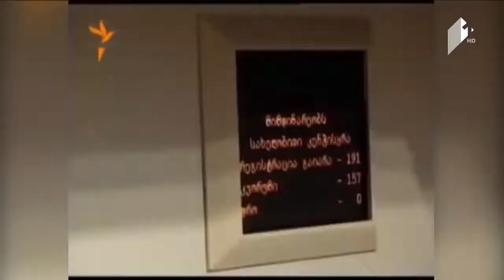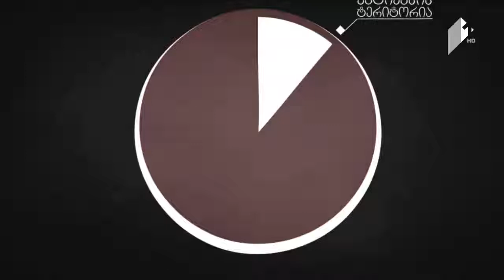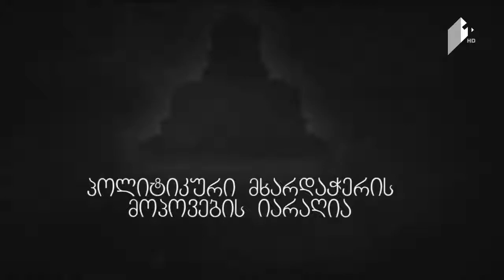სახელმწიფოს მიერ საპატრიარქოს დაფინანსების პოლიტიკა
თამთა მიქელაძე გადაცემაში "ინტერVIEW" სახელმწიფოს მიერ საპატრიარქოს დაფინანსების საკითხებზე საუბრობს:

►''დაფინანსების მსგავსი მოდელი,რომელიც პირდაპირი სუბსიდირების წესით ხდება და პოლიტიკურ ხელისუფლებას აძლევს შესაძლებლობას ეკლესიას მხოლოდ შიშველ პოლიტიკურ ნებაზე დაფუძნებით გადასცეს გარკვეული თანხები , ეკლესიასა და სახელმწიფოს შორის გაუმართლებელი მიჯაჭვულობებისა თუ ლოიალოების რისკებს აჩენს.ცხადია ეს ინსტრუმენტი არის მნიშვნელოვანი პოლიტიკური იარაღი პოლიტიკური ხელისუფლების ხელში, ეკლესიის გაკონტროლების,მისი ლოიალობის მოპოვებისა თუ წინააღმდეგობის შეკავების მიზნით.
კვლევაც აჩვენებს,რომ ეკლესიის დაფინანსება განსაკუთრებით იზრდებოდა იმ დროს როცა პოლიტიკურ ხელისუფლებას ჰქონდა ლეგიტიმურობის პრობლემა,იყო წინასაარჩევნო პერიოდი ან გარკვეული პოლიტიკური თუ სოციალური კრიზისები ედგა ხელისუფლებას და ცხადია მას სჭირდებოდა ეკლესიის მხარდაჭრა კრიზისულ სიტუაციებში.
დაფიანანსების არსებულმა ,მახინჯმა , პოლიტიკამ რომელმაც ეკლესიაში ძალიან დიდი კაპიტალის მობილიზება მოახდინა ეკლესია აქცია თვითკმარ და სოციალურად ჩლუნგ ინსტიტუტად,რომელიც საერთოდ არ რეფლექსირებს საზოგადოებაში მიმდინარე სოციალურ პროცესებზე."